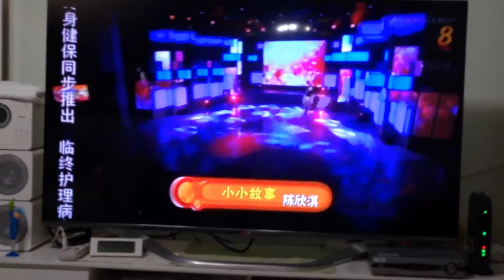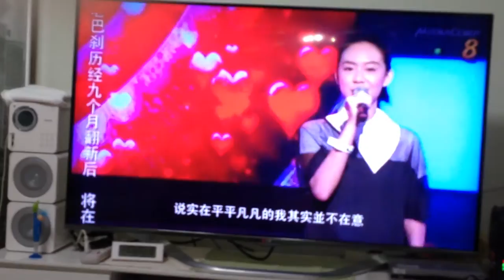Julie Tan - 小小故事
Sheng Siong Show 28/6/14